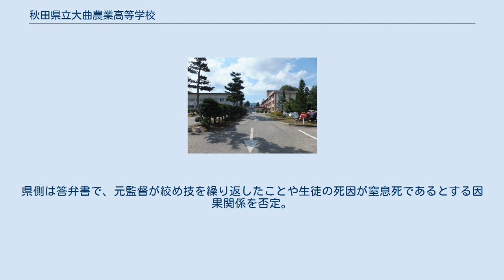秋田県立大曲農業高等学校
秋田県立大曲農業高等学校（あきたけんりつ おおまがりのうぎょうこうとうがっこう）は、秋田県大仙市大曲金谷町に所在する公立の農業高等学校。
通称は「大農」（だいのう）。
 1893年（明治26年）に秋田県尋常中学校（秋田県立秋田高等学校）農業専修科として開校。
農業クラブ（生徒会）活動が盛んで、大農祭では全校生徒が仮装して大曲の街を練り歩く「仮装行列」などの催し物が開かれている。
秋田県立農業科学館と提携し、育てた胡蝶蘭の展覧会を開くなど、県民との交流にも積極的である。
 毎年の就職と進学の割合は5対5程度であり、進路決定率は毎年100%を達成している。
上場企業へ就職する生徒も少なくない。
また普通科目と専門科目の履修バランスがよく、国公立大学への進学者数は毎年10名程度である。
 大農では農業クラブと生徒会を括り、ひとつの組織として学校を運営している。
その活動は活発で、特に文化祭の一環として行われる仮装行列は、当日には大曲駅から大農まで続く花火通り商店街（旧 サンロード商店街）には多数の観客が訪れる。
毎年、仮装行列の先頭では吹奏楽部によるパレード演奏が行われる。
 文化祭では毎年新しい行事に着手し、日々進化し続ける文化祭である。
準備期間中には校内放送を使用し、音楽を流すなど、全校生徒が一致団結するよう工夫をしている。
例年、約2000人にも及ぶ来場者が訪れる。
 また、大仙警察署と提携し、街頭犯罪抑止モデル校になるなど、犯罪撲滅運動にも積極的である。
 2003年7月22日、柔道部活動で監督（当時31歳）と寝技の練習をしていた男子部員（当時15歳）が絞め技をかけられ何度も「参った」するも監督が技を繰り返しかけ続けた後に意識を失い病院へ搬送、同日午後に死亡が確認、司法解剖の結果、急性心不全とされた。
2004年3月、指導を行っていた監督は業務上過失致死容疑で刑事告訴され嫌疑不十分で不起訴。
2005年1月、生徒遺族が「練習中の絞め技が死亡原因に至った可能性がある」と、県を相手取り、計約6500万円の損害賠償を求める民事訴訟を秋田地裁に起こした。
 2006年9月8日、秋田地裁にて生徒の両親が県を相手に損害賠償を求めている訴訟の第１回口頭弁論が開かれた。
県側は答弁書で、元監督が絞め技を繰り返したことや生徒の死因が窒息死であるとする因果関係を否定。
2007年10月16日、秋田地裁にて県が両親に謝罪し、和解金1250万円を支払うことで和解。